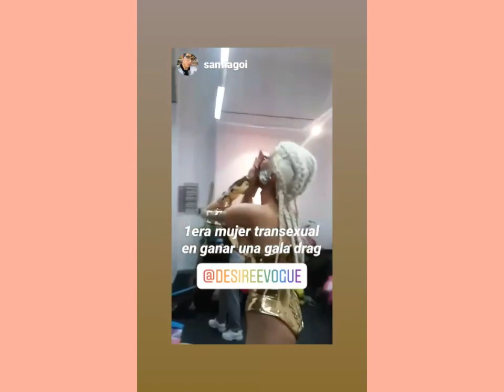Drag queen 2020 DRAG DESEO desireevogue dragdeseo camino del exito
Video agradecimiento galas drag 2020
A todos los que disfrutasteis de esta fantasia y todos los que confiaron en mi.